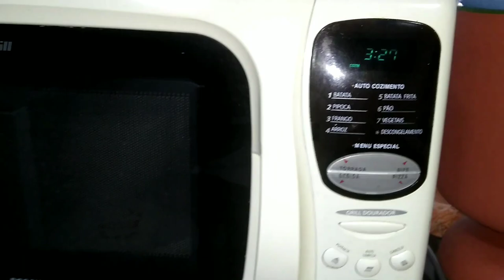CUSCUZ NO MICROONDAS| COMO EU FAÇO- APENAS 3 MINUTOS.